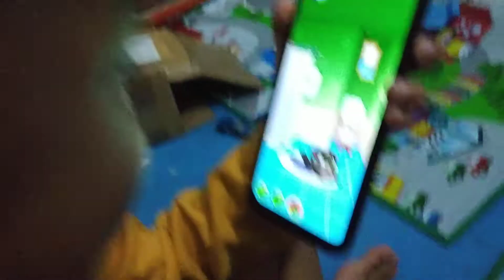Talking Tom 2 Bisa Buat Ketawa Natural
Menemukan game beneran yang bisa membuat ketawa anak anak